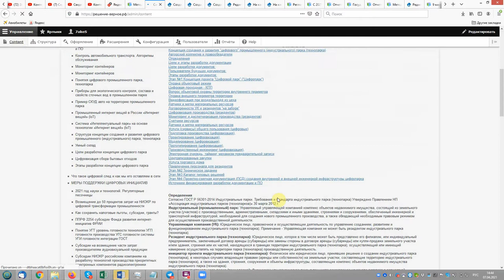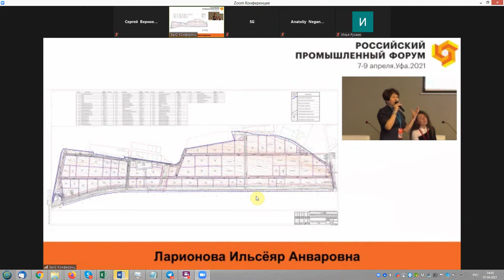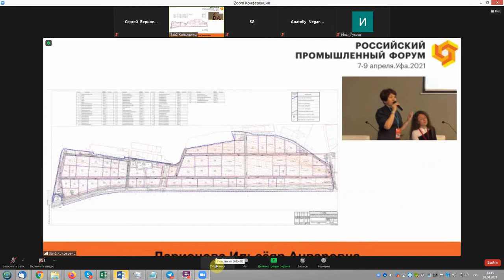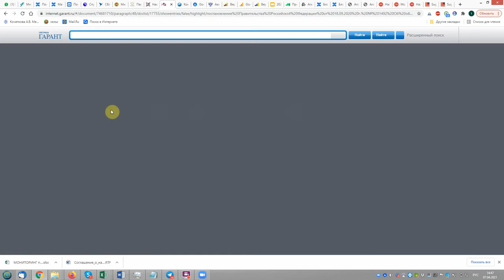Землеустроительная документация индустриального парка: категории, ВРИ разрешенное использование #2